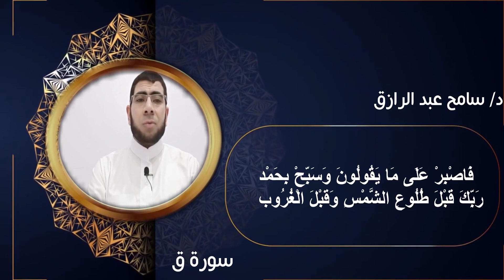من روائع التلاوات القرآنيه للطبيب القارئ سامح عبد الرازق ماتيسر من سورة ق